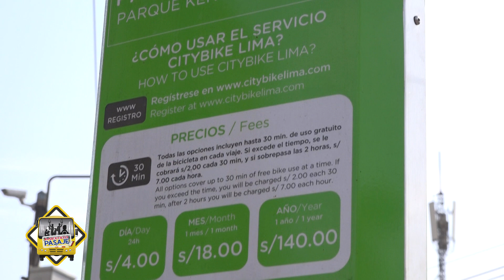LA LEY PRO BICI EN EL PERÚ